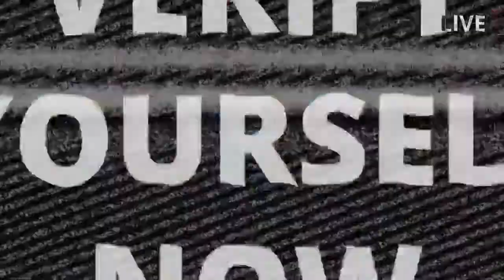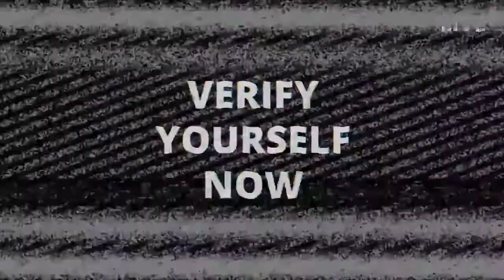YSF The Purge is coming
Live Stream by Steve and Brandon